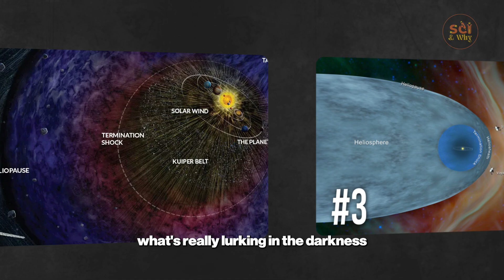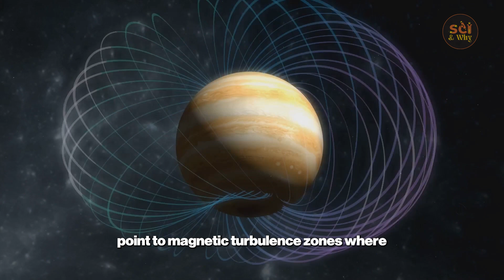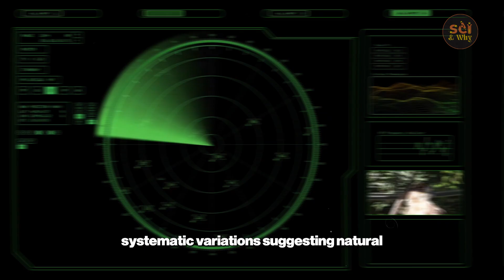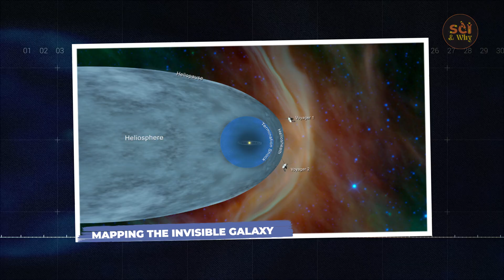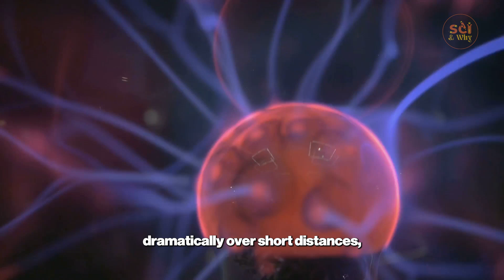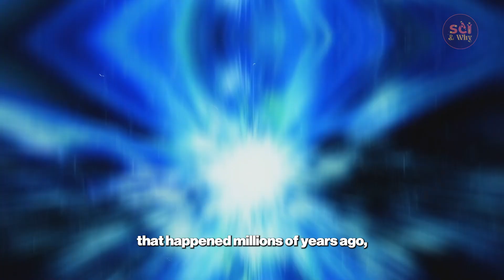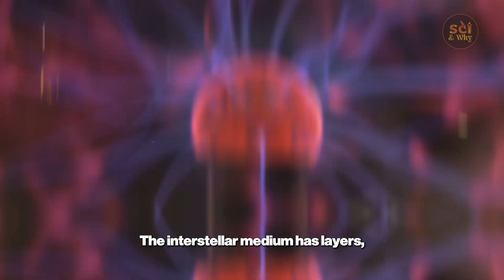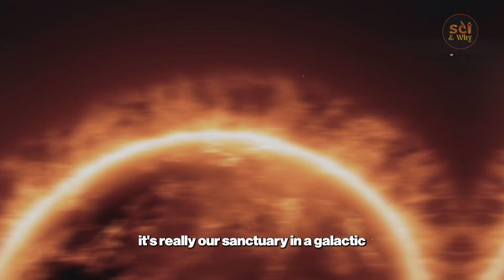Voyager 1's Shocking Discovery Beyond Our Solar System Changes Everything We Know About Space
Voyager 1's Shocking Discovery Beyond Our Solar System Changes Everything We Know About Space | Sci & Why

What did Voyager 1 find beyond our solar system that shocked scientists?
After more than 45 years, NASA’s Voyager 1 has crossed into interstellar space and uncovered data that rewrites everything we thought we knew. From magnetic field twists to cosmic ray storms and plasma hums, this spacecraft is revealing a galaxy more alive and complex than ever imagined. Join us on an awe-inspiring journey through deep space with mind-blowing visuals, expert breakdowns, and real science.
technology explained, NASA, Spacex, Technologia, Elon musk